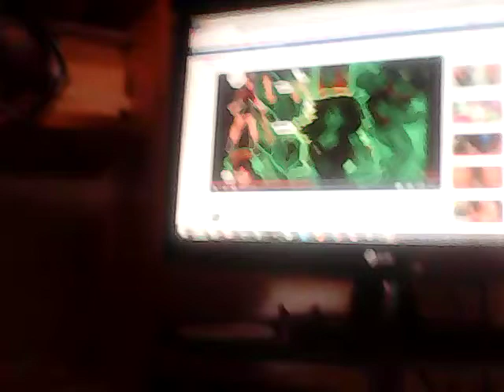Super heroine tf(27)